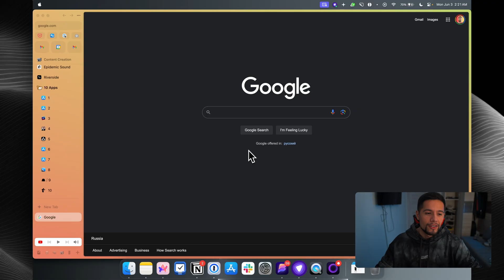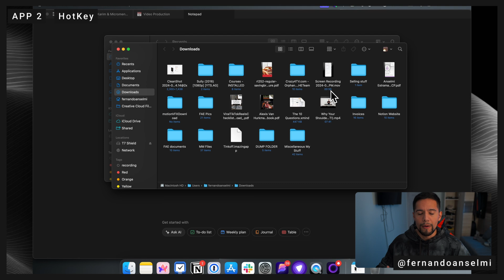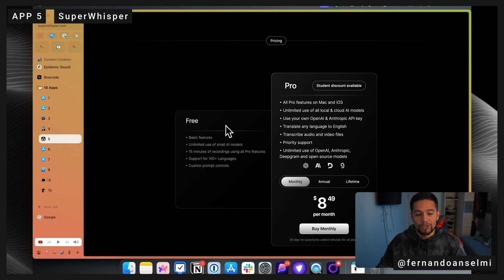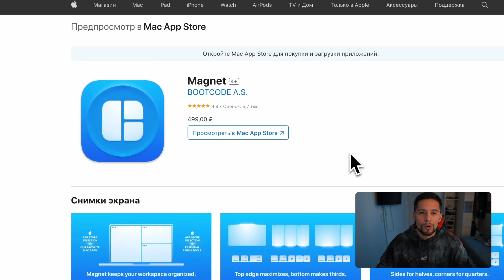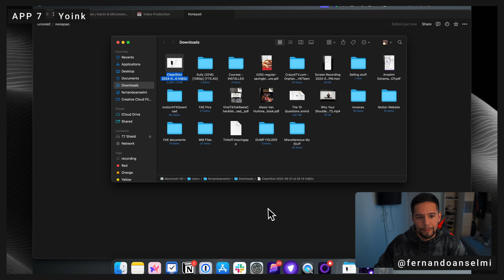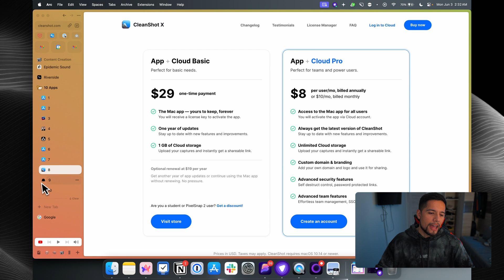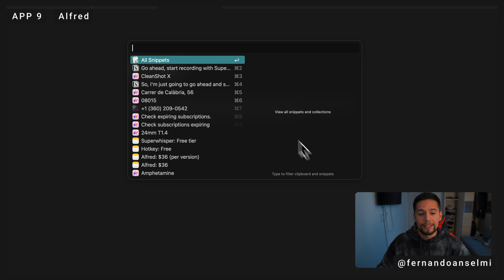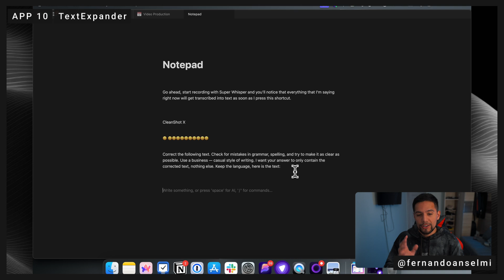10 of the CHEAPEST Mac Apps You Should Buy!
My favorite budget — conscious Mac Os Apps? Here you go! Let me know if you found something useful below!

Cheers!